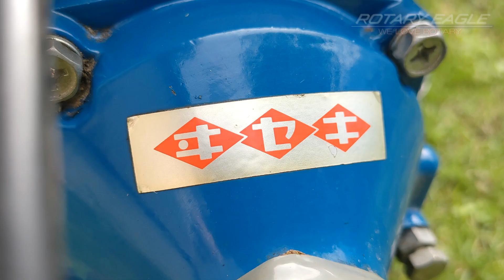ヰセキC-15F刈払機 カワサキKT15搭載［レトロ・アンティーク・クラシカル 草刈機］old brush cutter / old Trimmer【古い】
ヰセキC-15FというカワサキKT15 2サイクルエンジンを搭載したレトロでアンティークな草刈機の映像です。
かつてヰセキカワサキサービス販売と云う会社だった現ISEKIアグリさんに問い合わせたところ、正確な販売時期はわからないが、30年以上前に終売になっている、との事。今はなき山海堂のエンジンデータブックを見ると’86年版までは同エンジンが掲載されていました。いろんなネット上の情報をかけ合わせると’70年代には既にニッカリや四国の小規模なメーカー（イセキに供給していた会社？？）でカワサキのKT15を搭載した草刈機は存在していたようで、このエンジンを搭載した草刈り機は’70年代初頭から’80年代中頃まで販売されていたのではないか？と思います。エンジン本体のカワサキロゴを見るとかなり後期の個体であると思われますが、それにしても３０年以上でもしかしたら４０年くらい前の草刈機、と思われます。
レトロでクラシカルでアンティークな無骨な佇まいが最高！です。